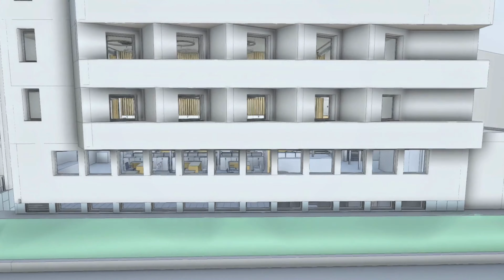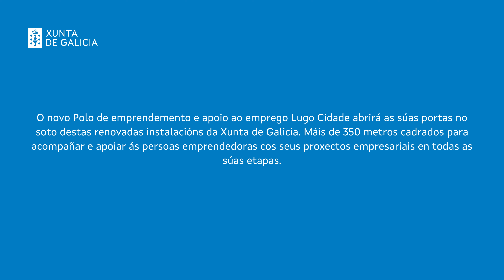La nueva oficina de empleo de A Residencia acogerá un polo de emprendimiento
La oficina de empleo cuyas obras se están finalizando en el barrio de A Residencia albergará un polo de emprendimiento, en el que dos técnicos asesorarán a emprendedores para la puesta en marcha de sus ideas de negocio.